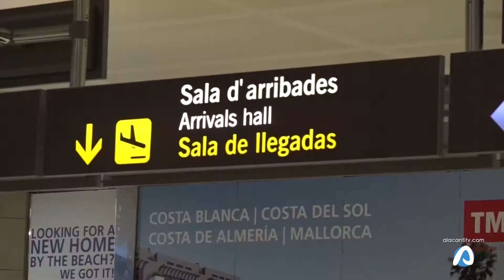12 nuevos inmigrantes aterrizan en Alicante